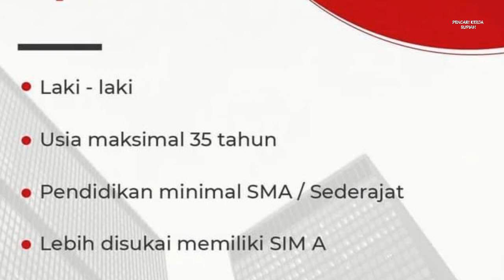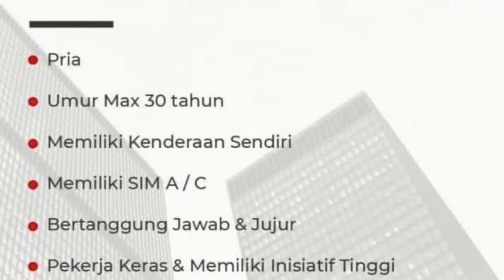PT Indo Multi Produk Batam Lowongan Kerja Operator Batam hari ini Kawasan Industri Global Mega Top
Loker Batam hari ini pt indo multi produk (IMP)

1. Operator
2. Sales Executive

Email resume ke:
(Subject: Posisi)

Alamat PT. Indo Multi Produk
Kawasan Industri Global Mega Top Blok B No. 02
Batam Centre
Batam 29464